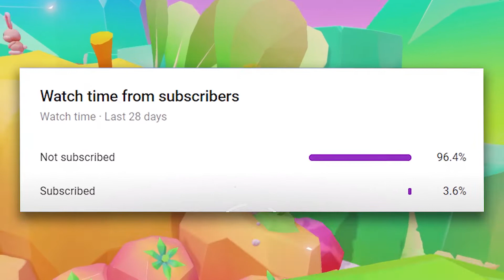Nintendo Switch Lite: Is it still worth it in 2021?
Should you buy a Switch or a Switch Lite in 2021, or wait for the rumored Switch OLED?

Nintendo Switch Lite! Is it worth the pick up in 2021? Here I unbox the Switch Lite, and tell you why I picked up the switch lite in 2021!

About me & my channel:
Hey! My name is Yathu Uthayan, and I started this YouTube channel April 2020, with the hopes of delivering high-quality content. Through this YouTube journey I wish to learn editing techniques and learn new ways to showcase awesome tech, shoot vlogs, and engage the audience. The response and growth I saw over the first two months of uploading videos absolutely stunned me, and making videos that genuinely helped people made me incredibly happy. I wish to continue growing and gather an incredible, supportive audience that I create regular technology and lifestyle videos for. But one thing I always want to emphasize on my channel is growth: meaning I want to create better, more useful, and more unique videos, grow my audience, and eventually make a career out of this hobby.